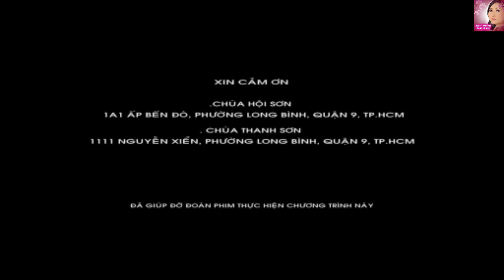Chuyện xưa tích cũ NỢ NHƯ CHÚA CHỔM - Tác giả Hoàng Ngọc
NSUT Tâm Tâm, NSUT Diễm Thanh, Khánh Tuấn, Chiêu Linh, Hữu Tài, Bích Thủy, Hiếu Liêm, Lê Long Hồ, Hiền Linh, Điền Dũng Sơn...
Thực hiện: Trung Tâm truyền Hình Việt Nam phối hợp Truyền Hình Cáp SCTV

© If any producer or label has an issue with any of the uploads please get in contact  and it will be deleted immediately (this includes artists of the images used).
© Nếu có bất cứ thắc mắc, khiếu nại nào về bản quyền hình ảnh cũng như âm nhạc có trong video, mong chủ sở hữu liên hệ trực tiếp với tôi qua địa chỉ G-mail: . Xin cảm ơn!
© Copyright by Tâm Tâm Official ☞ Thanks for all